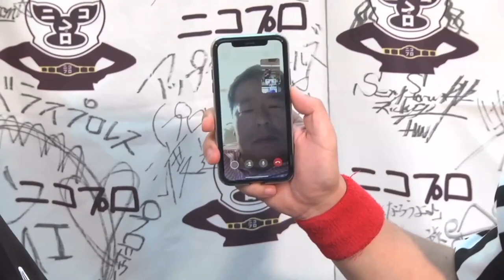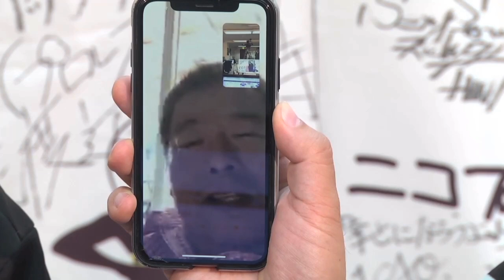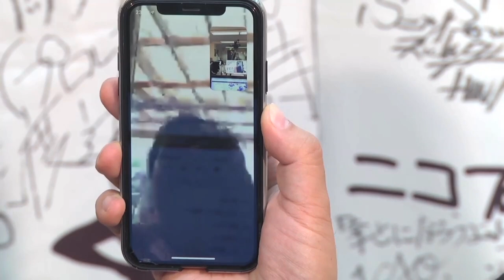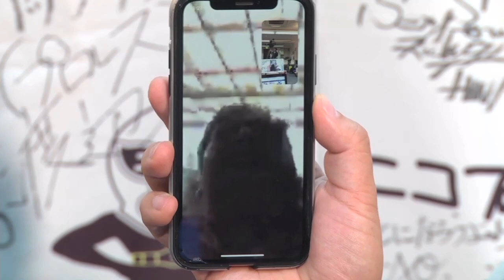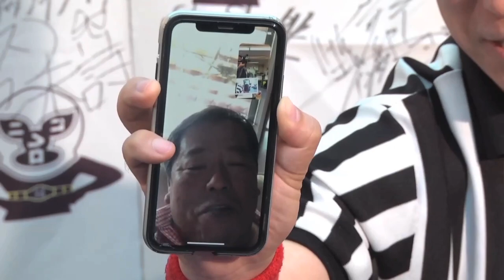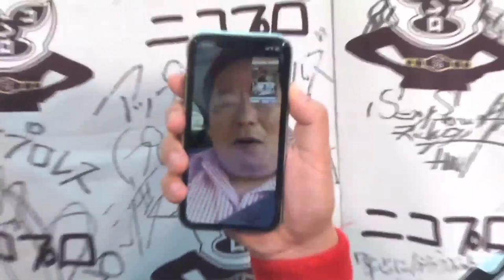TCWに注目したくなる動画 東京の鈴木さん（２名）vsミシガンの鈴木さん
ニコニコプロレスチャンネルで放送しましたTokyo Championship Wrestling 第2回大会3.13新木場1st RING大会中継の大会映像終了後のスタジオトークシーンになります。

TCWのジミー鈴木代表と電話がつながると東京の鈴木さん達（ガンダーラ鈴木レフェリーと鈴木健.txtさん）が悪ふざけを開始。
大混雑した電話になりましたが、これが実にTCWさんらしいということになり、次回9.19大会の煽り方々アップしました。